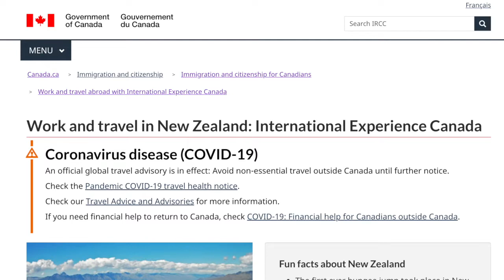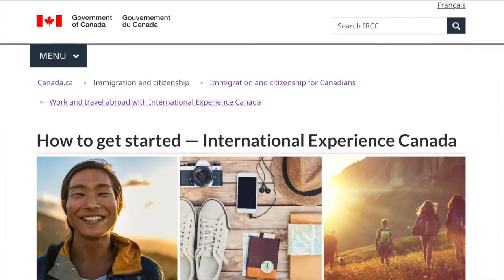Permis Vacances-Travail en Nouvelle-Zélande (PVT) : le guide ultime pour les Canadiens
T'as entre 18 et 35 ans? Tu rêves de voyager et travailler en NOUVELLE-ZÉLANDE après la pandémie? 🇳🇿🏄‍♂️ 🌿

Découvrir pourquoi la Nouvelle-Zélande, c'est la DESTINATION ULTIME pour travailler et voyager à l’étranger en tant que Canadien. Pour écouter des VRAIES HISTOIRES de voyageurs et pour poser toutes TES QUESTIONS.
En gros, on va jaser de :
↠ VISA (processus étape par étape pour les nuls)
↠ ARGENT (avant, pendant, après ton voyage)
↠ EMPLOIS (comment les dénicher)
↠ VOYAGE (tous les trucs pour voyager pas cher)
À la fin de la conférence virtuelle, tu vas être prêt à planifier la plus belle expérience de ta vie! Sois prêt à essayer le saut en parachute et à voir des paysages à couper le souffle! 🥾
📣 Animatrice: Safia Dodard (cofondatrice de Nomad Junkies)
🎙 Invitée: Josh Henry